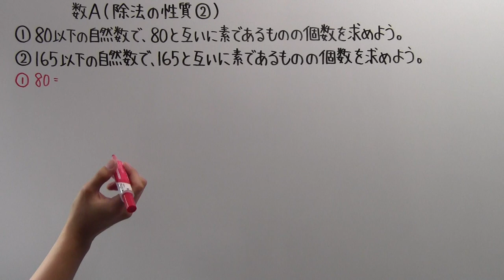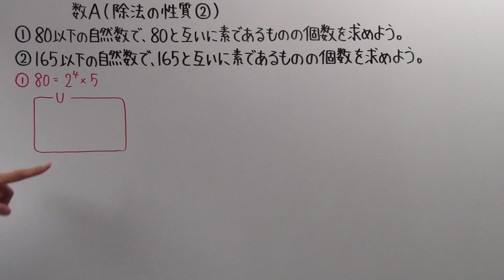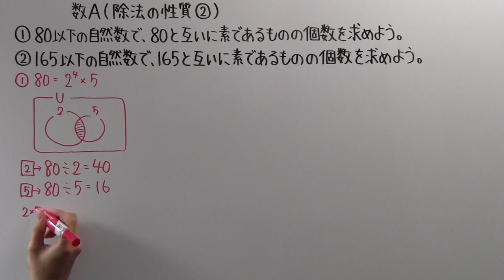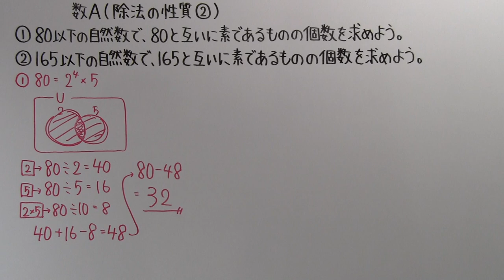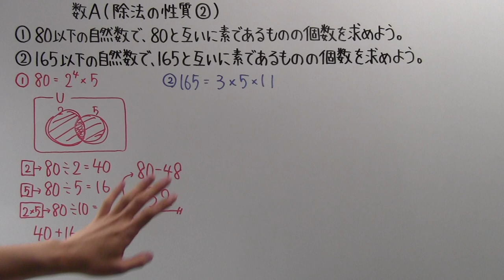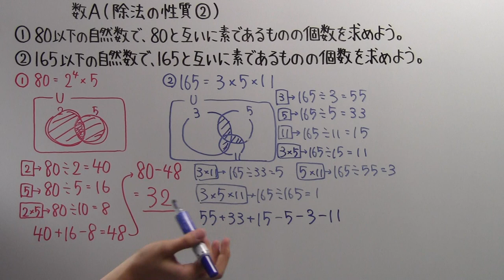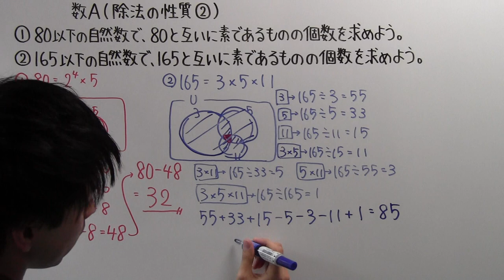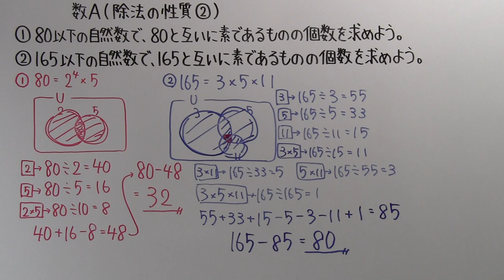【高校数学】 数A－７２ 除法の性質②